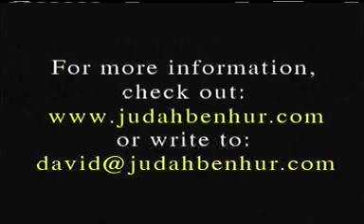Judah Ben Hur- 7 Minute Preview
Judah Ben Hur the Musical premiered in Singapore in 2002. A Seven minute preview of the entire production.